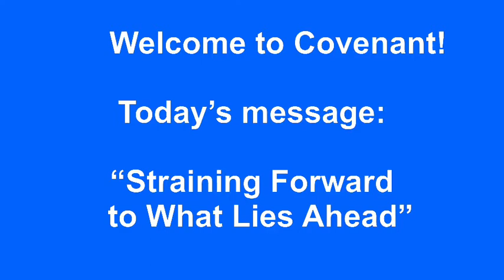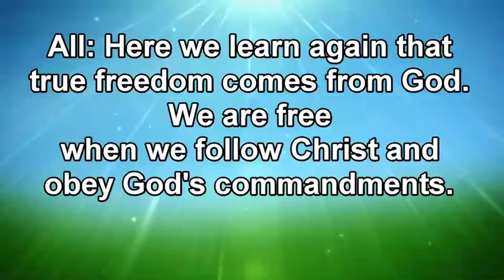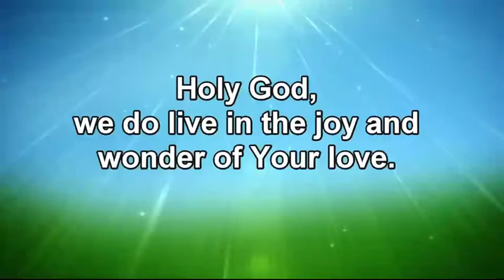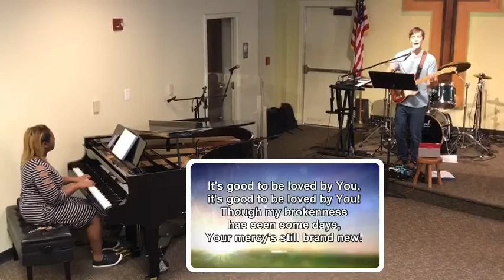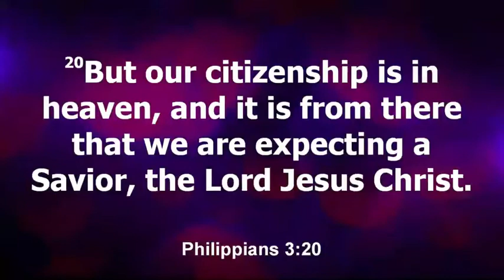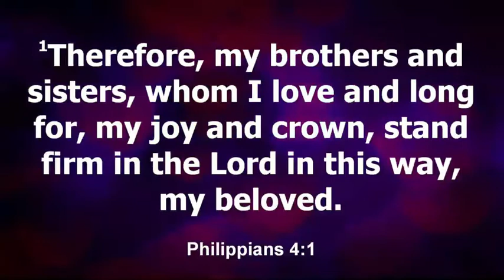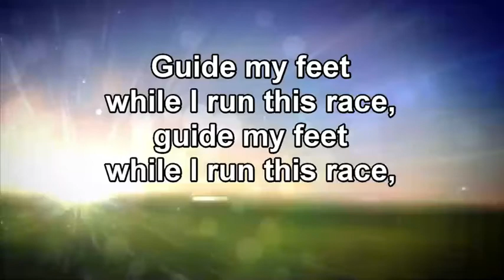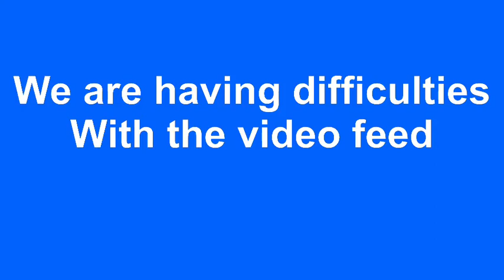Covenant Presbyterian Church - 7/25/2021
“Straining Forward to What Lies Ahead”